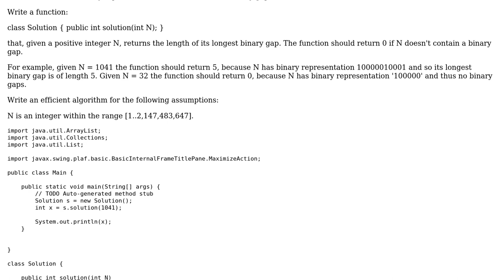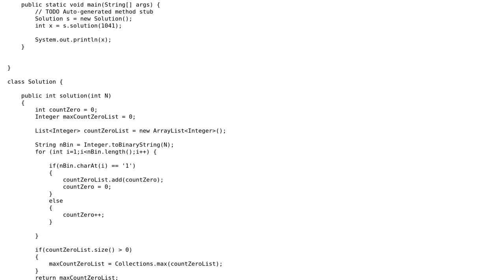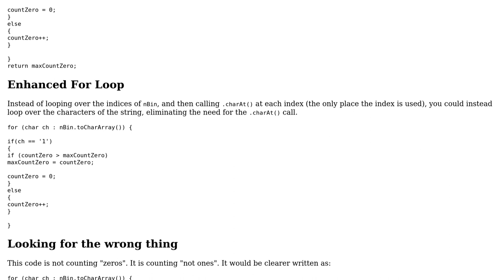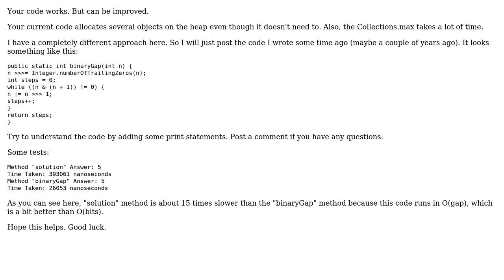Code Review: Efficient way of BinaryGap (2 Solutions!!)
Code Review: Efficient way of BinaryGap

With thanks & praise to God, and with thanks to the many people who have made this project possible! | Content (except music & images) licensed under CC BY-SA | Music | Images & others | With thanks to user Selman Keskin user Harshal Parekh user AJNeufeld and the Stack Exchange Network Trademarks are property of their respective owners. You are responsible for your own actions.